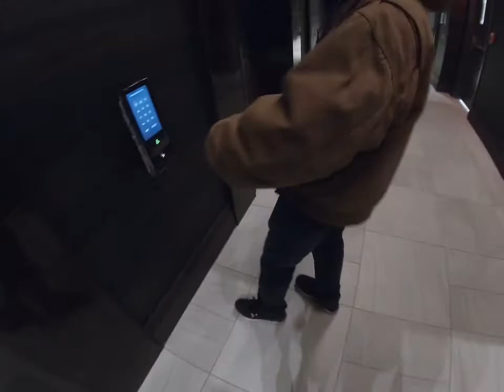BOSTON A DAY IN THE LIFE POV | TOWER CLIMB! | BG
SHOUT OUT TO ALL OUR SUPPORTERS YALL MAKE THIS HAPPEN!
THIS VID TOOK A WEEK of constant editing, preparing, finalizing, and perfecting.

[FREE] PHONK MEMPHIS TYPE BEAT FREDDIE DREDD X RAMIREZ X DOOMSHOP X DJ SMOKEY (SP00KY DI x LUCIFER)

If you enjoyed the music in this video check out the beats, their creators, and their channels.